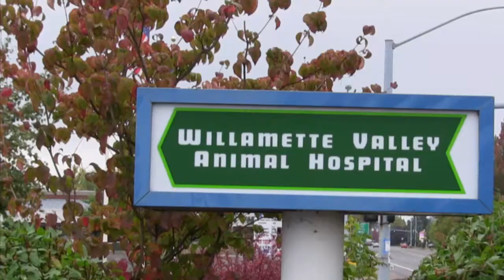December 2011: Salem - Keizer Cat Clinic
Another successful Salem - Keizer Cat Clinic was held on the 10th of December, 2011.

The partnership of the P.E.T Foundation, Salem Friends of Felines, and Willamette Valley Animal Hospital provided low cost vaccinations, flea treatments, and nail trims to the cats of local residents.

This event was also supported by students of Oregon State Universities Veterinary Program.

Special Thanks go out to :

Zaya McSky (Class of 2015)
Serena Mills (Class of 2015)
Marla Blaney (Class of 2015)
Misty Doornek (Class 2014)
Laura Niman (Class of 2014)
Leslie Dunham (Class of 2013)

Additional Thanks to the many Staff & Volunteers, including the Doctors of the Willamette Valley Animal Hospital, who donate their time to these special events.

All Proceeds of the Cat Clinic were donated to Salem Friends of Felines to continue their great work helping our feline community.

Join us at our next Salem - Keizer Cat Clinic in December.

Check with us on Facebook and our Website for upcoming event details.

Title(s): "Wallpaper"
"Pennsylvania Rose"
"Militaire Electronic"